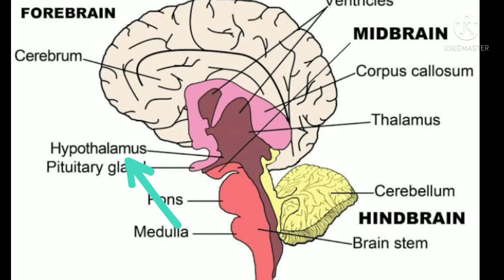About a brain and it's parts. In English.